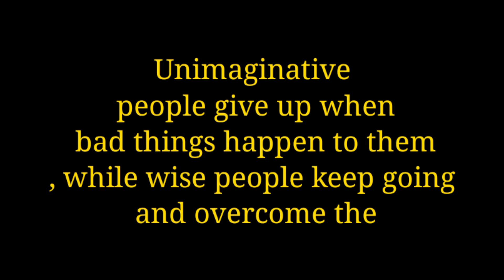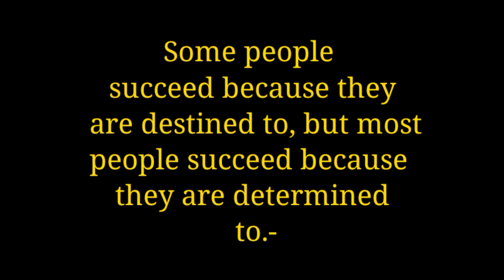Say To Youself It's Not Over Until I Win...!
Hastage